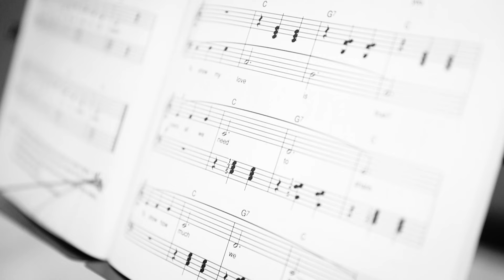Elías Medina | Solo (Vídeo Oficial)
Y los que están solos ? Los que acaban de cortar y aún les duele la separación ? Nadie sabe lo que sienten en estas fechas .. yo quiero dedicarles esta canción